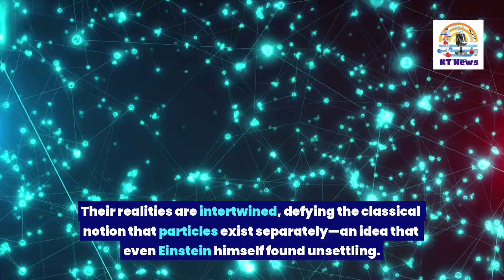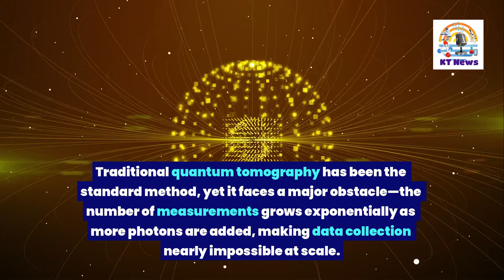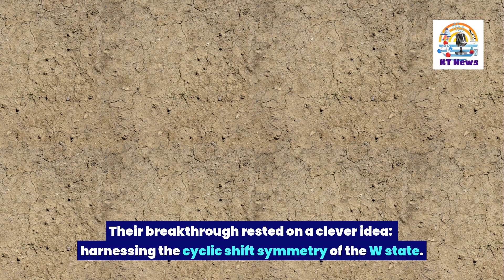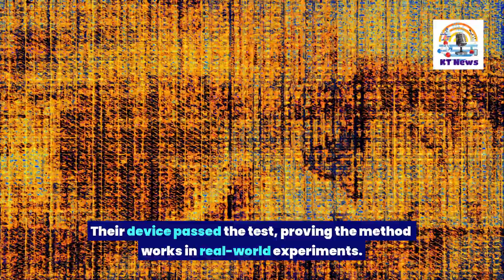Scientists Capture W State, Unlocking Quantum Teleportation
🔬✨ A remarkable breakthrough has shaken the world of quantum science! For the first time ever, scientists have demonstrated an entangled measurement for W states—a milestone that could transform quantum information transfer and computing. ⚛️💡

🌌 At the core lies quantum entanglement, a mind-bending phenomenon that defies classical physics. Photons no longer have separate realities—they’re interconnected in ways that even Einstein found unsettling. 🚀

📉 But here’s the challenge: traditional quantum tomography requires exponentially more measurements as photons increase, making it nearly impossible for large-scale systems. That’s why researchers turned to entangled measurements, which can identify states in a single step.

🎯 A pioneering team from Kyoto University and Hiroshima University has now achieved what was once thought impossible—an entangled measurement for the W state. Using photonic quantum circuits and clever symmetry principles, they successfully demonstrated it with three photons and near-perfect fidelity. 🔗✨

✅ This breakthrough opens new doors to quantum teleportation, secure communication protocols, and measurement-based quantum computing. The future of quantum tech just became brighter—and more achievable. 🌍🔮

📌 As researchers aim to scale this method to larger systems and develop on-chip photonic circuits, one thing is clear: the age of modular, scalable quantum devices is coming. 🧩⚡